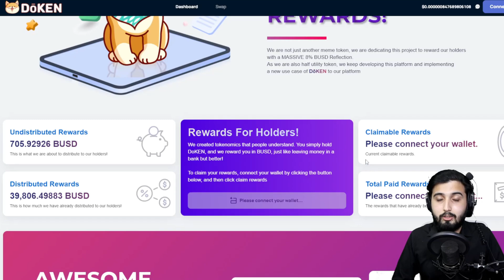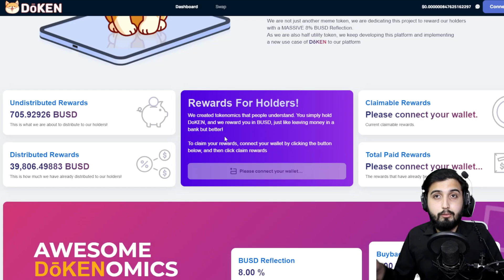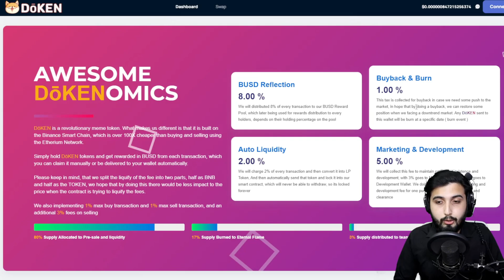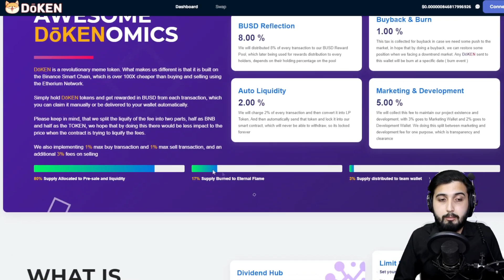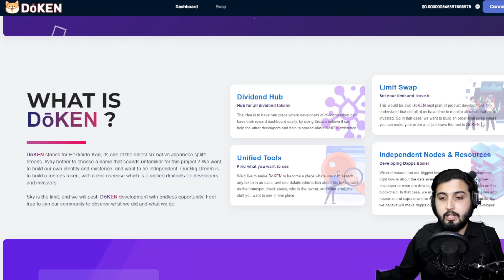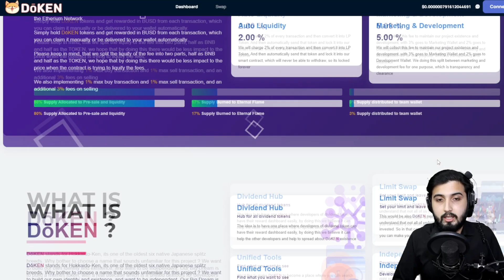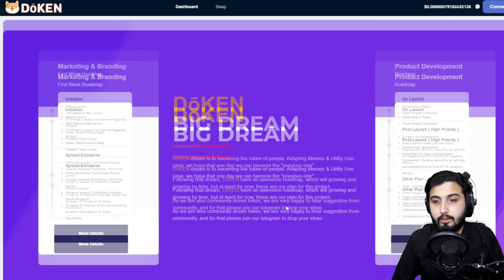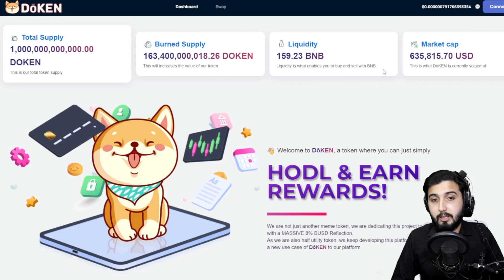DoKEN/BNB TOKEN WITH DOKEN SWAP - DOKEN DIVIDEND HUB - DOKEN DPAD - DOKEN APIs - 8% BSUD REFLECTION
DoKEN🐕 The Future of Memes Token 🚀 Real Use Case !! Massive 8% BUSD Reflections, Presale Sold in 10 mins !! Doxxed Dev, successfully launched. Active Swap Page, Active Dashboard, Other incredible utilities in queue💰

Doken - The future of finance

Sick of Doge, Shiba or Floki meme coins?

Welcome to Dō-Ken,  the place where you can earn $BUSD just by hodling DōKen

DōKEN stands for Hokkaido-Ken, it's one of the oldest six native Japanese splitz breeds.

Supply Allocation
✨ Supply 1,000,000,000,000
🔥 17% Initial Burn
🐶 3% DoKEN Founders Wallet

DoKENomics
💰 8% BUSD Reflection
🌀 5% Dev & Marketing
🥯 2% Auto Liquidity
🔥 1% Buyback & Manual Burn
💵 1% Max Buy & Max Sell Tx ( 10,000,000,000 DoKEN )
💴 3% Additional Fees on Selling

Utilities
💎DOKEN SWAP WITH CHART FEATURE
💎DIVIDEND HUB = FREE FOR DEVELOPERS AT FIRST
💎DIVIDEND HUB = GIVES 'PLUG AND PLAY' ABILITY TO DEVELOPERS SO THEY CAN GET TO MARKET AND GET TO
FUNCTIONALITY QUICKLY WITHOUT DOING FROM SCRATCH
💎DAPPS API FOR DEVELOPERS - REDUCING TIME TO MARKET

Launched successfully. The project is mooning steadily with a healthy looking chart.
We have huge upcoming promotional plans which will take our project to the next league.